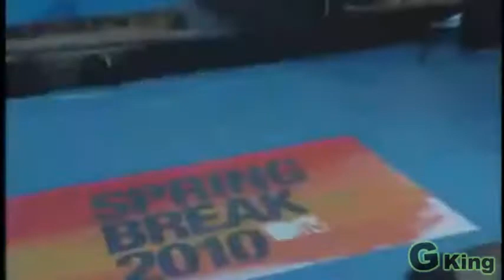DJ Leezo - Kardinal Offishall Set it off (Remix)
This is the one I worked hard on, it was pretty tough. Hope you like